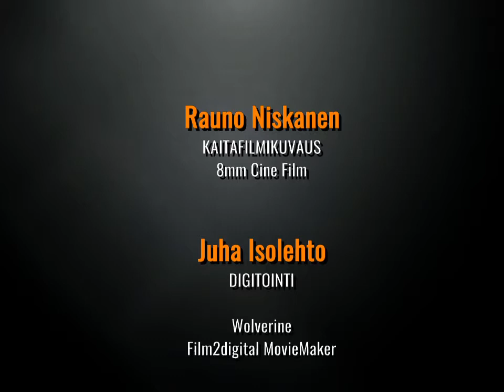kaitafilmi (17/28) | Turun hallikipailu 10.2.1973 | N/M korkeushyppy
Kaitafilmiltä koostetussa videossa naisten ja miesten korkeushyppykilpailu Kupittaalta 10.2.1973.